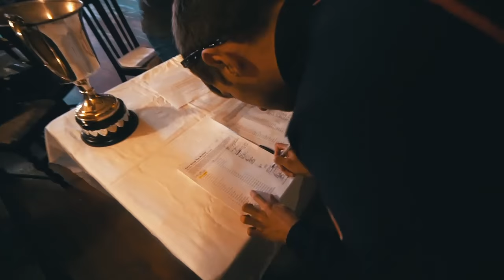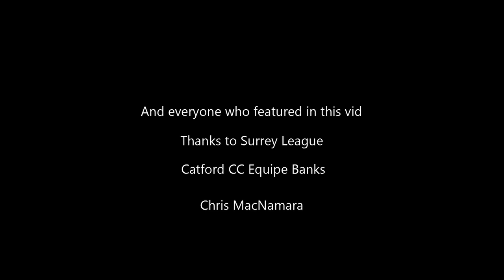Ras Mumhan Stage Win ! Part 2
What a day! This video captures Stage 3 of the Kerry Group Ras Mumhan which took place on Easter Sunday. I wont be forgetting this anytime soon. Part 3 with stage 4 uploaded soon!

Cheers to the Surrey League composite team, Mark Storie our Mechanic, John Heaton Armstrong our Team Manager and Amanda our swanny.